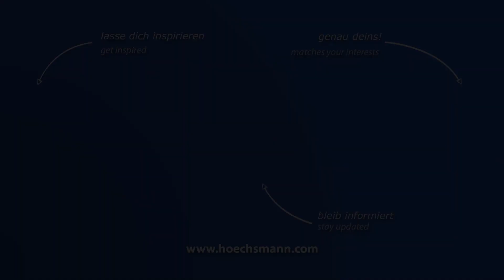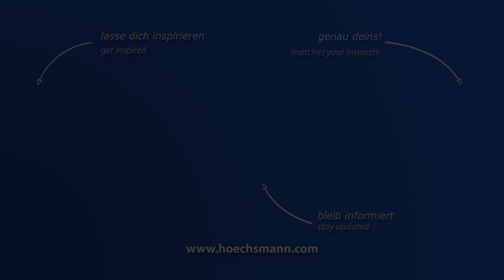IMA ADVANTAGE 500 (Höchsmann Klipphausen)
IMA Kantenanleimmaschine ADVANTAGE 500